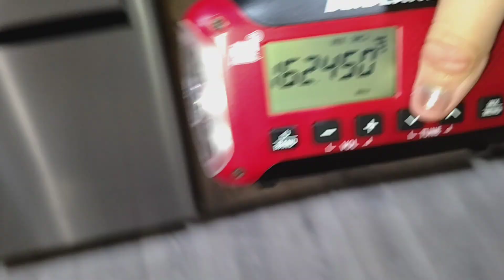Severe Thunderstorm Warning on KJY78 (EAS#1,832)